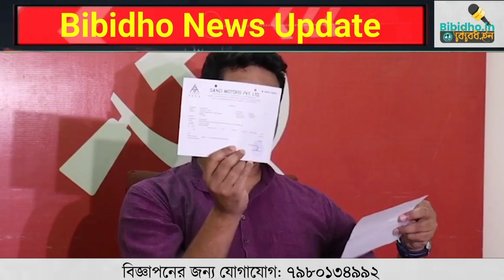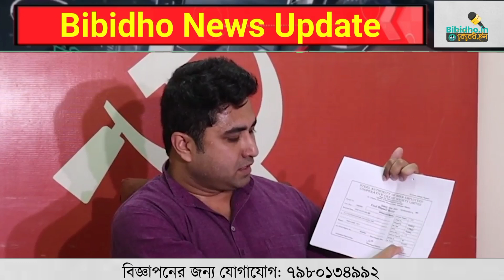Shatarup Ghosh to Kunal Ghosh: আমি আমার বাবার এক সন্তান, কুণালের হয়ত বেনামে অনেক ভাই আছে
Shatarup Ghosh: আমি আমার বাবার এক সন্তান, কুণালের হয়ত বেনামে অনেক ভাই আছে

Shatarup Ghosh to Kunal Ghosh
Shatarup Ghosh Interview
Shatarup Ghosh Latest Speech
Shatarup Ghosh Interview Latest

bibidho.in
বিবিধ ডট ইন
Bibidho News